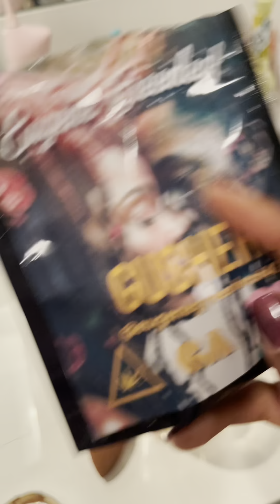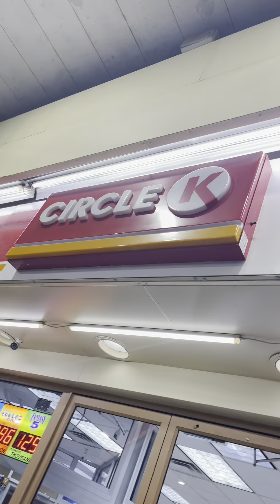Atlanta Black Pride Weekend Vlog + My Breakup Talk & Reflections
Hi boo, so it's Black PRIDE Weekend in Atlanta, and your girl is outside, lol, here is Day 1's Vlog. In this episode I give some details about my recent breakup, ill be making a more in-depth podcast episode about it soon.

Shop my company EvolvingButterfly.org for your spiritual and self-love products to help you on your journey.